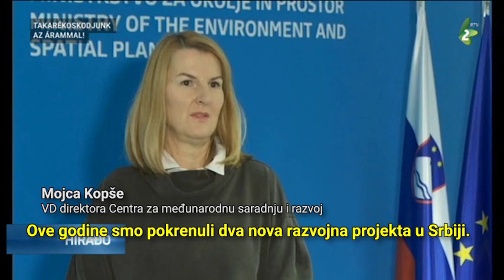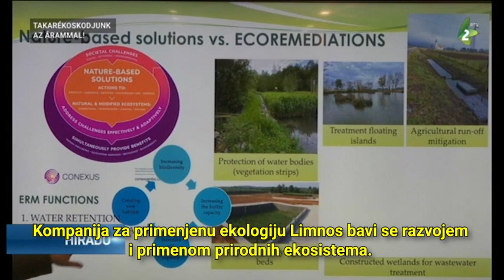RTV 2 / Slovenija - dobri primeri zaštite životne sredine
U Sloveniji se značajno poboljšao kvalitet vazduha u poslednjih nekoliko decenija, a najveća promena je što se industrijsko zagađenje vazduha značajno smanjilo. Prilog RTV na mađarskom jeziku.
Novinarka: Lea Apro
Snimatelj: Goran Velemir